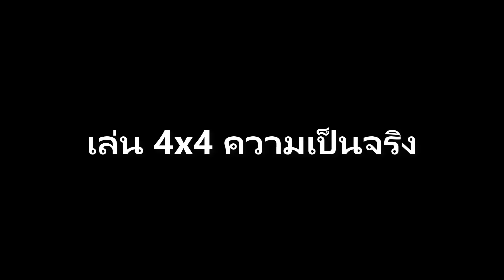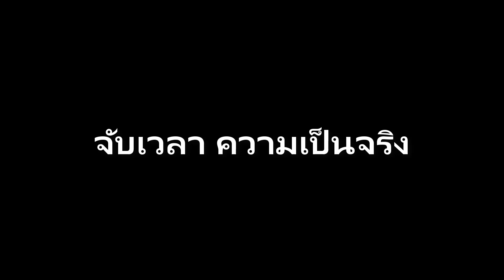รูบิค สิ่งที่คิด vs ความเป็นจริง